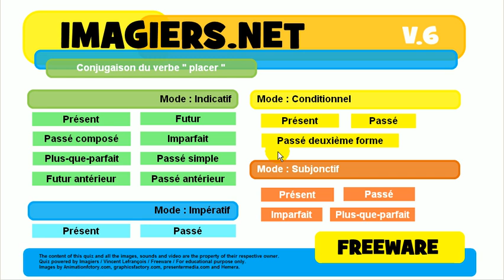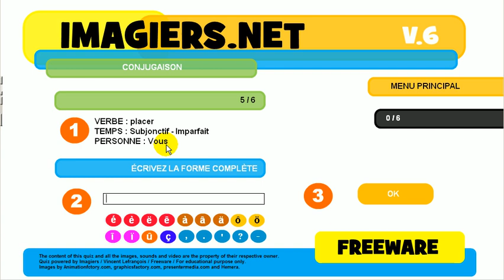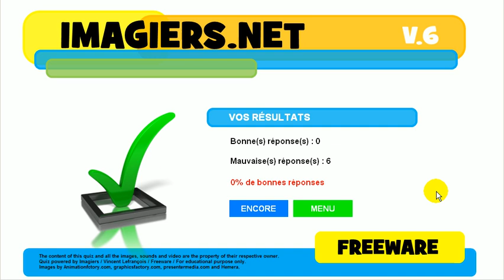Učte se francouzsky # kviz # placer